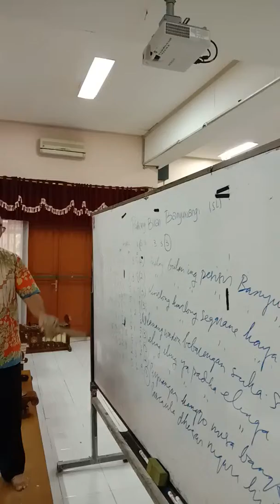Padang bulan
Purwadi